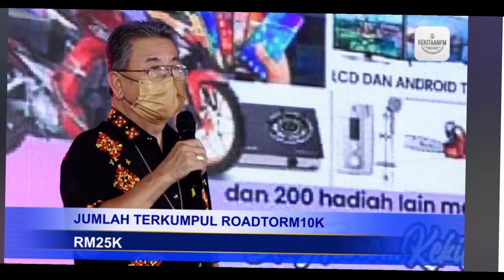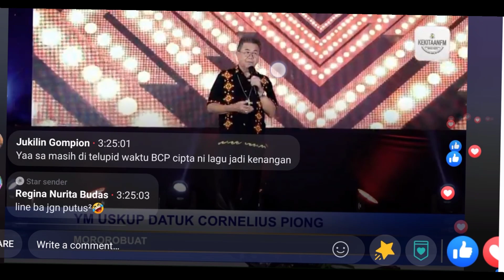Mororobuat By Bishop 🥰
Mororobuat is Berkebun 🥰